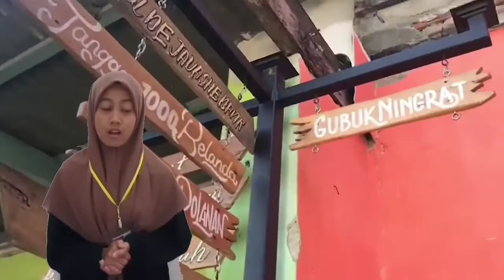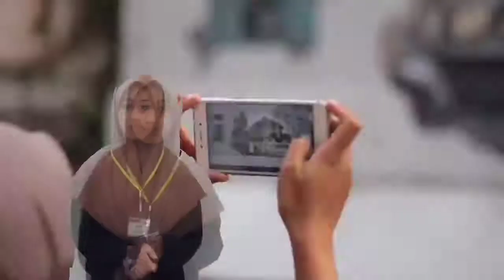COMMENTARY ON THE BUS | Ika Alfa